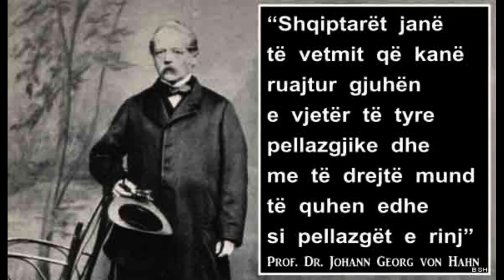KASAM SHAQIRVELA ATYRE QË E VËRTETA UA TRAZON VRERIN